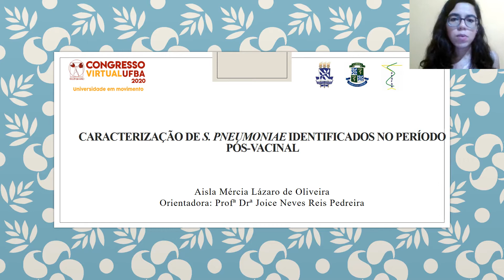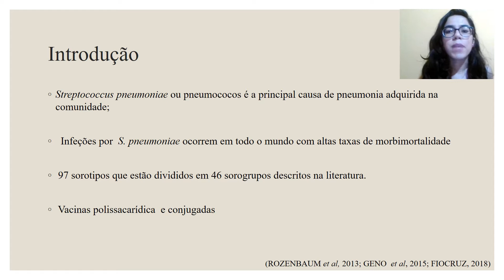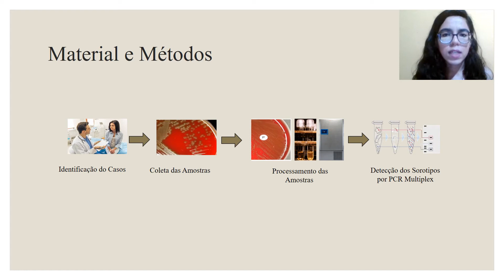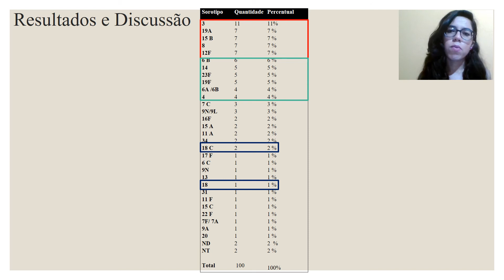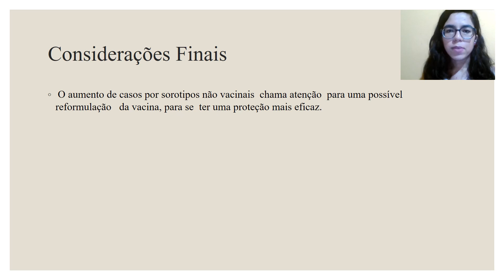Caracterização de S. pneumoniae identificados no período pós-vacinal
Aisla Mércia Lázaro de Oliveira
Mestranda do Programa de Pós Graduação em Farmácia  da UFBA